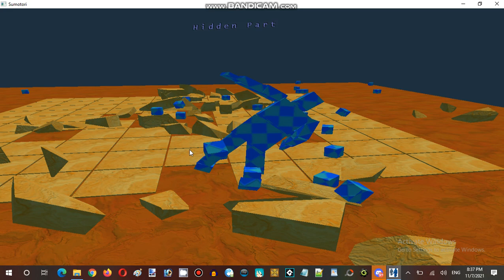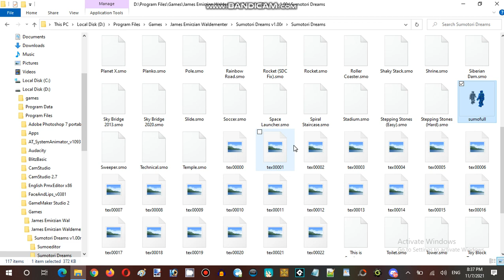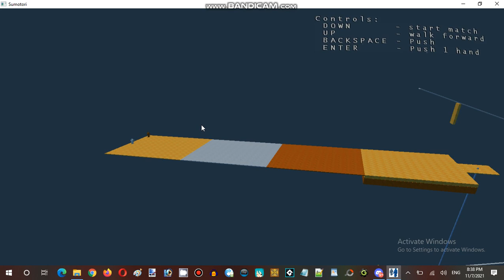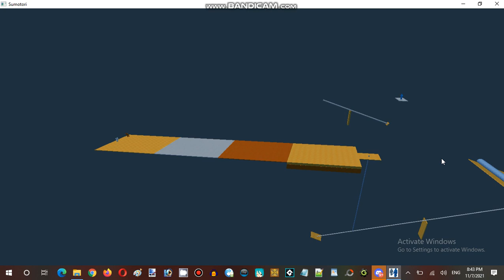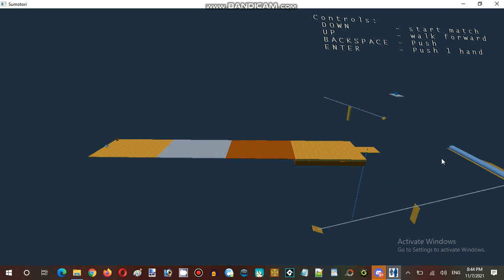Ice Cream Sundays Streaming Hour Sumotori Dreams Resurrection Episode 04 Part 02